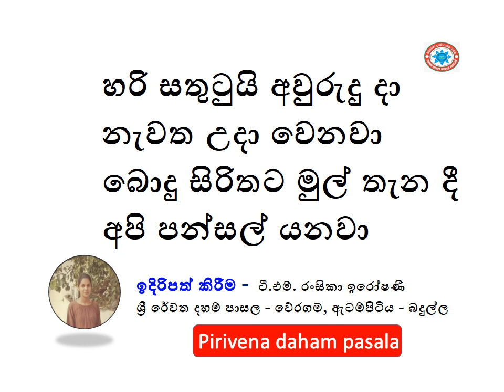හරි සතුටුයි අවුරුදු දා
නැවත උදා වෙනවා
බොදු සිරිතට මුල් තැන දී
අපි පන්සල් යනවා